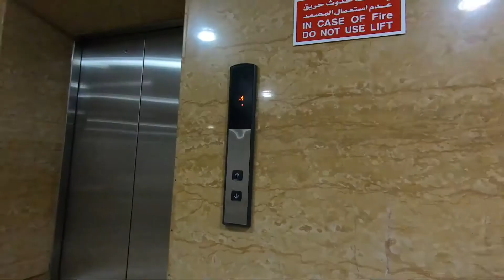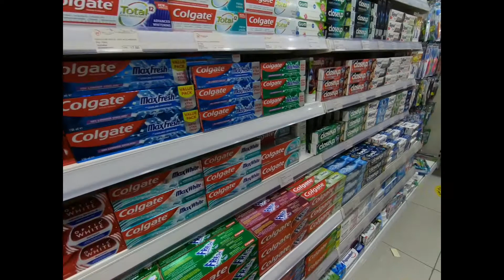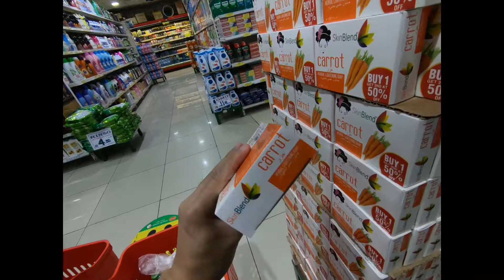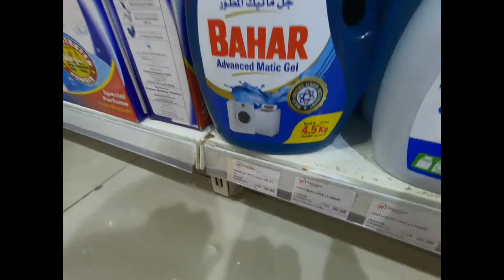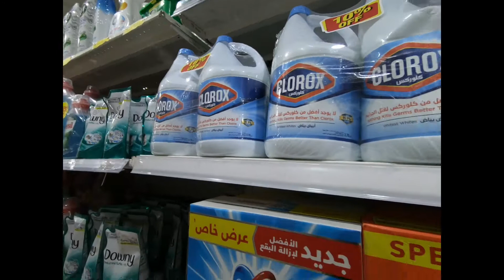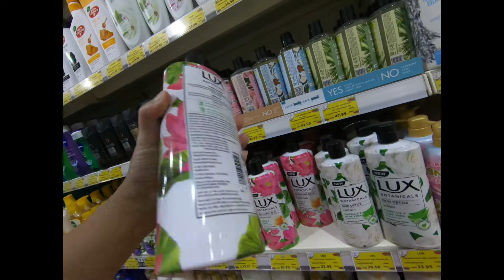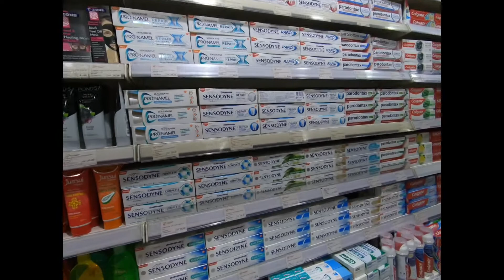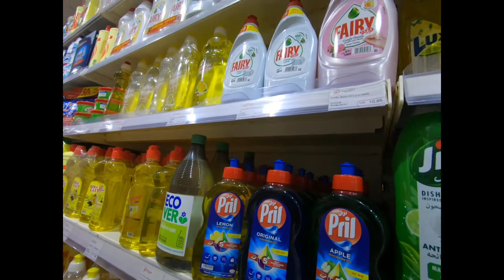WESTZONE SUPERMARKET DUBAI, MURA BA O MAHAL? expaTRADE